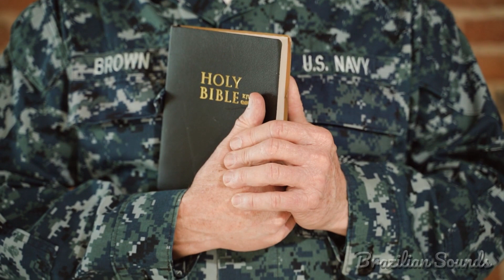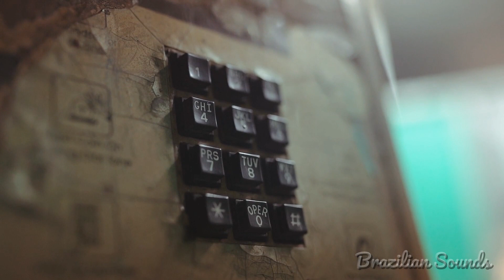GRANDE HISTÓRIA - O SOLDADO VOLTANDO PRA CASA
Bem vindo ao canal Brazilian Sounds, aqui você encontrará lindas reflexões de vida, parábolas e músicas que o levarão à :
▶ Reflexões sobre a vida
▶ Mensagem de paz e harmonia
▶ Mensagens para pensar
▶ Mensagens motivacionais
▶ Mensagens religiosas
▶ Lindas mensagens
▶ Mensagens para facebook
▶ Mensagens para whatsapp
▶ Mensagens sobre Sábio, Sabedoria
▶ Mensagens e reflexões
▶ Mensagem edificante
▶ Belas Histórias
▶ Palavras de hoje
▶ Evangelho de hoje
▶ Ilustração

Narrado e adaptado por : Carlos Eugenio - Narrador

Deixe seu comentário para que possamos saber se está gostando no nosso conteúdo e nos mande sugestões que são muito importantes para direcionarmos nosso trabalho.

Divirta-se !